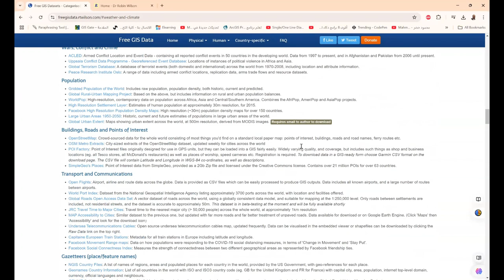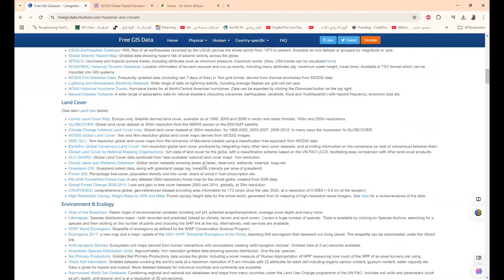free gis data بيانات نظم المعلومات الجغرافية المجانية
❤️ روابط التواصل
✅ انستجرام